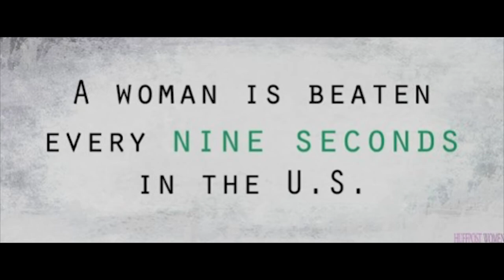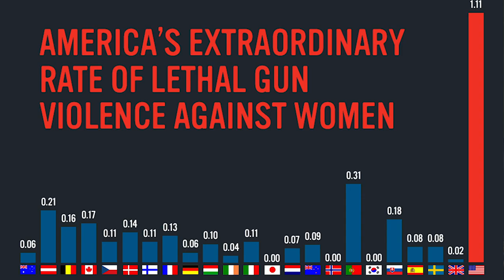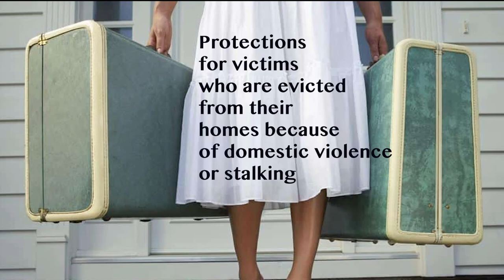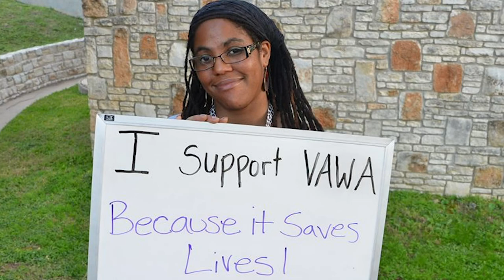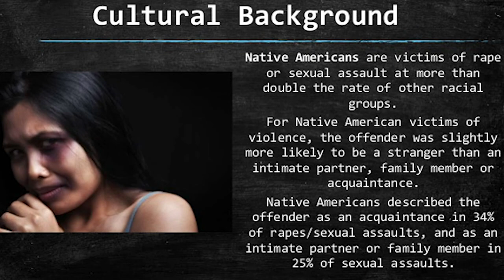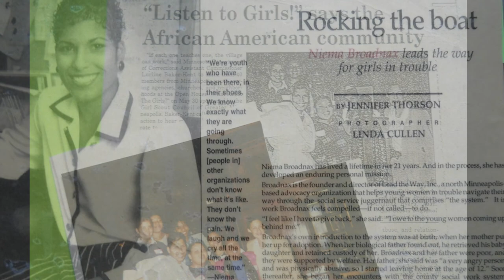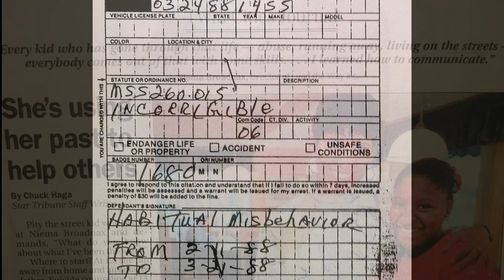Break Those Chains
"Break Those Chains: Domestic Violence and VAWA the Violence Against Women Act" will focus on the law that changed the dynamics of domestic violence in America.

This documentary was made as a part of SPNN's 2018 Doc U program by Niema Broadnax